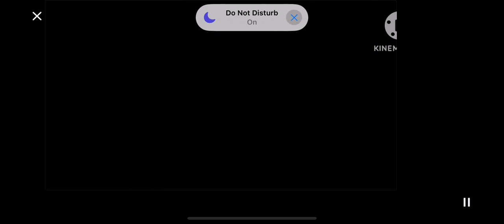Katharine Discovers The Most Horrifying Moment!